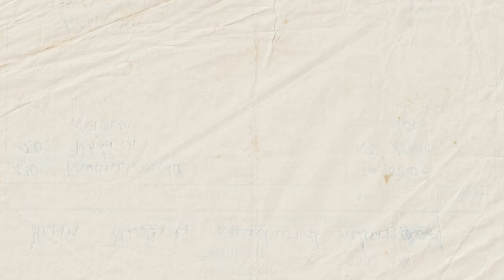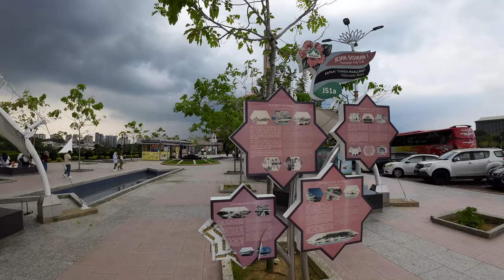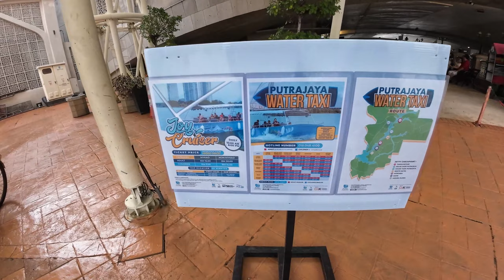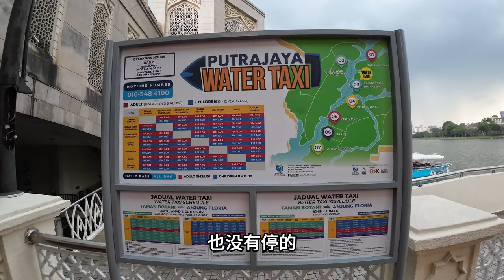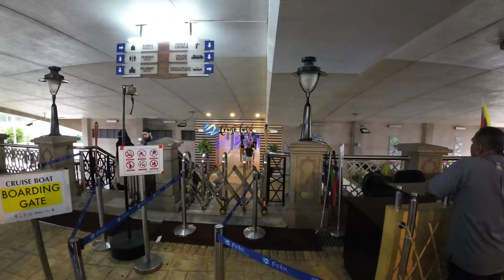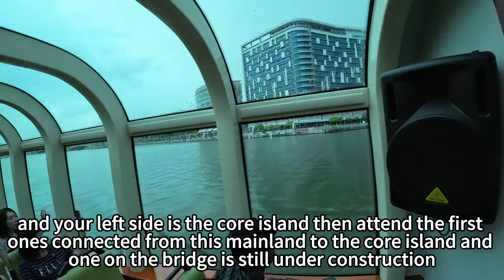一日游马来西亚布城湖遊船 CRUISE TASIK PUTRAJAYA 面积达650公顷的人造湖 欣赏壮丽的景点和Putrajaya地标 看了你们觉得价格划算吗 【凯文VLOG]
凯文日常分享
布城湖遊船 PUTRAJAYA 面积达650公顷的人造湖 欣赏壮丽的景点和Putrajaya地标 看了你们觉得价格划算吗？

我会拍一些日常，吃喝玩乐的视频，SHOPPING以及旅游好看的地方。

如果你想了解更多关于伴手礼（婚礼伴手礼，生日伴手礼，伴郎伴娘伴手礼等等）的也可以联系，你们可以点击以下链接了解详情：（记得说是看我的频道来的顾客，会有特别优惠哦！

我也有我的事业哦，关于信用卡机,TAP ON PHONE或者Ewallet Duitnow MAE注册，还有一些政府的Project-如申请员工津贴， 都可以联系我,以下是我的FB PAGE专业链接：
BEST NG EWALLET